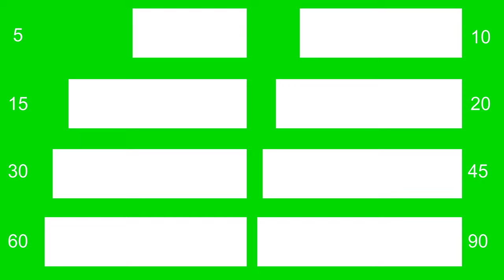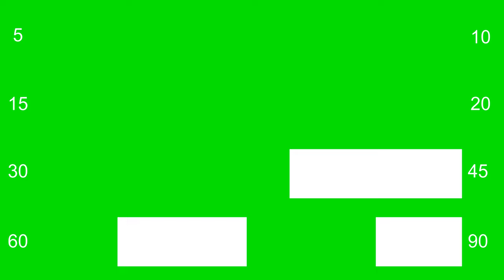32 Green Screen Progress Bars Timers 4K HD 5 to 90 Seconds | free to use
32 Green Screen Progress Bars Timers 4K HD 5 to 90 Seconds | free to use
In White and Black, progressive and regressive
5 seconds
10 seconds
15 seconds
20 seconds
30 seconds
45 seconds
60 seconds
90 seconds

German de Ticking Digital Clock Countdown Timer GRÜN

Italian it Ticchettio Orologio digitale conto alla rovescia  timer VERDE

Russian ru Отметка обратного отсчета цифровых часов Таймер  секунд ЗЕЛЕНЫЙ

Spanish es Tictac reloj digital cuenta regresiva  temporizador VERDE

Urdu ur 90 سیکنڈ کا ٹائمر گرین

Arabic ar دق العد التنازلي للساعة الرقمية مؤقت 60 ثانية أخضر

Filipino tl Pag-tick sa Digital Clock countdown 90 Segundo timer GREEN

Japanese ja デジタル時計のカウントダウンを刻む90秒タイマーGREEN

Polish pl Zaznaczanie odliczania zegara cyfrowego 30-sekundowy timer ZIELONY

Bengali bn ডিজিটাল ঘড়ির কাউন্টডাউন টিকেট 90 সেকেন্ডের টাইমার গ্রিন

Portuguese pt Tique-taque contagem regressiva do relógio digital cronômetro de 90 segundos VERDE

Turkish tr Dijital Saat geri sayımı 90 Saniye zamanlayıcı YEŞİL

French fr Compte à rebours de l'horloge numérique Minuterie de 90 secondes VERT

Indonesian id Detak Jam Digital hitung mundur 90 Detik timer HIJAU